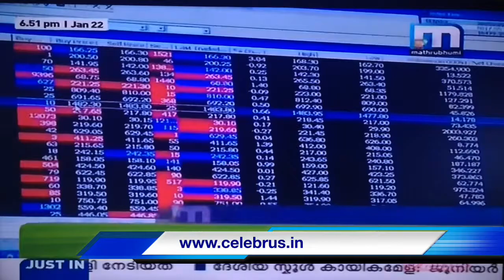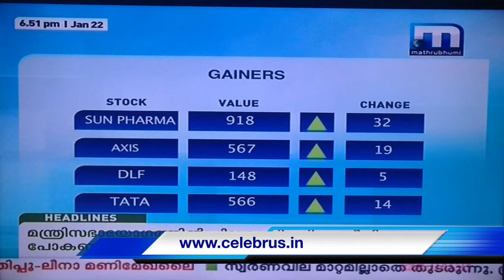24 January 2015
Celebrus Capital in Matrubhumi News